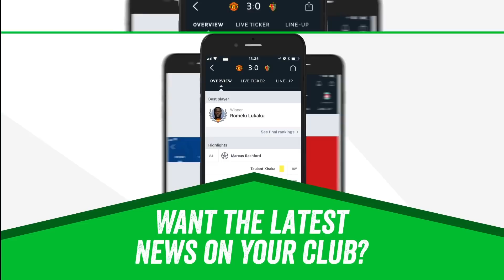Wolves 1-1 Manchester City - Nuno Espirito Full Post Match Press Conference - Premier League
Post-match press conference with Wolverhampton Wanderers manager Nuno Espirito Santo following their 1-1 draw with Manchester City in the Premier League.

I upload in the best possible quality.
Thanks